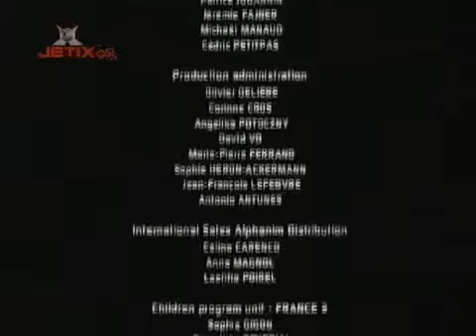JETIX Galactik Football 24.